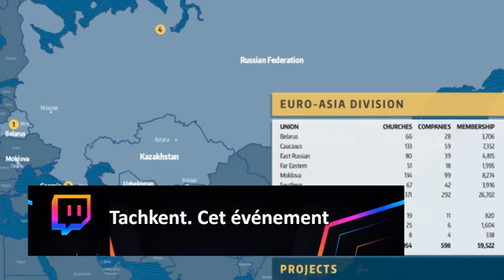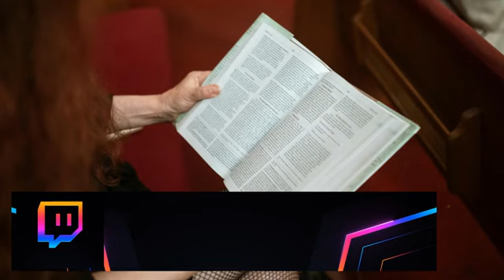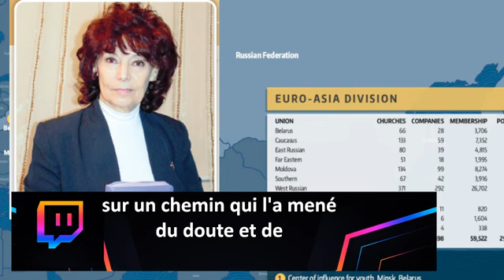Bulletin Missionnaire Sabbat 29 Juin 2024 | UNE VOIX DE NULLE PART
Le récit de Liliya est celui d'une transformation profonde et d'un éveil spirituel, enracinés dans des rencontres inattendues et une profonde réflexion personnelle. Née à l'ère soviétique, où la pratique religieuse était réprimée, Liliya n'a jamais envisagé les questions de foi jusqu'à ce qu'une voix douce vienne perturber ses soucis quotidiens à Tachkent. Cet événement inexplicable a marqué le début d'un voyage qui a traversé des décennies et des continents, et qui l'a finalement conduite à une communauté de foi dynamique dans le Grand Nord russe.
La décision de quitter Tachkent pour Salekhard, une ville nichée sur le cercle arctique, a semblé presque fantaisiste à l'époque, poussée par une voix mystérieuse et la conviction tranquille qu'elle et Yury devaient déménager. Liliya était loin de se douter que ce saut dans la foi ouvrirait la voie à des rencontres qui allaient profondément façonner sa vie spirituelle.
À Salekhard, au milieu du rude paysage arctique, Liliya et Yury ont tissé des liens profonds avec leurs voisins Lyuba et Valentin. Leur amitié a permis à Liliya de découvrir le pouvoir transformateur de la foi. Lyuba, autrefois sceptique, a trouvé du réconfort et des conseils dans les pages de la Bible, partageant ses nouvelles croyances avec Liliya au fil du temps.
Cependant, le cheminement de Liliya vers la foi n'a pas été immédiat. Bien qu'elle ait reçu des bibles de Lyuba et d'une autre connaissance, Nadya, qui pratiquait également l'adventisme du septième jour, Liliya a eu du mal à assimiler les enseignements qu'elle a reçus. Ce n'est qu'à l'occasion d'une crise personnelle profonde, lorsque sa fille a connu des complications mortelles pendant sa grossesse, que la foi de Liliya a été véritablement mise à l'épreuve.
Dans un appel sincère à une puissance supérieure, Liliya s'est engagée à embrasser la foi si l'enfant à naître de sa fille pouvait être sauvé. Miraculeusement, ses prières ont été exaucées et Stepan, son petit-fils, est né en bonne santé. Fidèle à sa promesse, Liliya s'est fait baptiser et a officiellement embrassé sa nouvelle foi. À partir de ce moment-là, sa vie a été rythmée par la vie de l'église, l'observance du sabbat et le développement d'une relation personnelle avec Dieu.